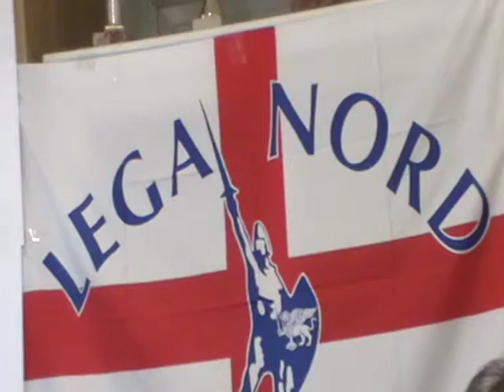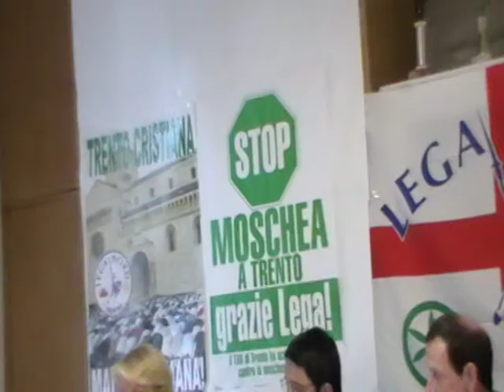01-08-2011 Elicotteri della Provincia - int. cons. prov. Franca Penasa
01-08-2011 Elicotteri della Provincia: in troppi casi non sono a disposizione per emergenze sul territorio. Dove stanno volando? La Lega Nord presenterà una segnalazione alla Procura della Repubblica per disservizi nel soccorso provinciale con elicottero